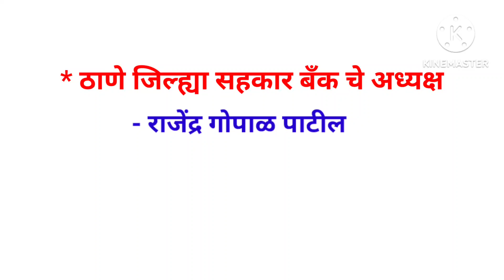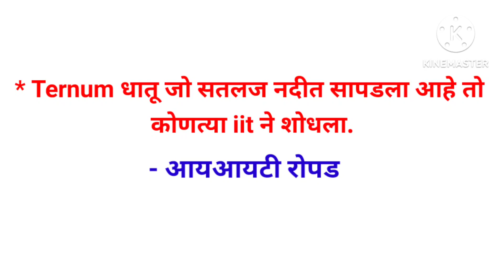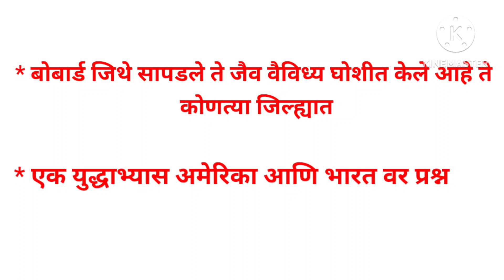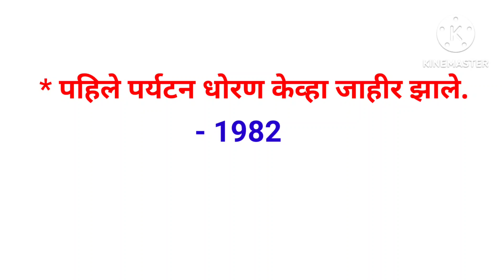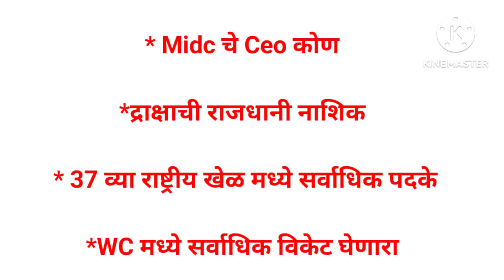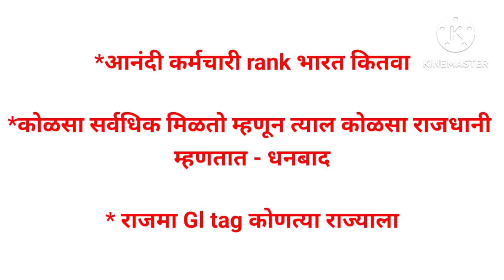Zp आज झालेला पेपर 2023 प्रश्नोत्तरे | zp today question paper analysis | zp previous year question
# Mpsc

# Competitive exam

Talathi bharthi

# MPSC,

Police Bharti,

Talathi Bharti,

Arogya Seva Bharti,

विद्यार्थी मित्रांनो तुम्ही कोणत्याही स्पर्धा परीक्षेची तयारी करीत असाल तर आपल्या स्टडी पॉइंट या यूट्यूब चैनल ला लगेच लाईक आणि सबस्क्राईब करा जेणेकरून आपल्या चैनल वर सर्व स्पर्धा परीक्षेसाठी मार्गदर्शन करणारे व्हिडिओ उपलब्ध आहेत त्यामुळे जास्तीत जास्त तुमच्या सर्व मित्र-मैत्रिणींना शेअर करा चॅनलला लगेचच सबस्क्राईब करा येणाऱ्या सर्व स्पर्धा परीक्षांमध्ये भरभरून यश मिळवा यासाठी तुम्हाला स्टडी पॉईंट यूट्यूब चैनल कडन खप खप शुभेच्छा.